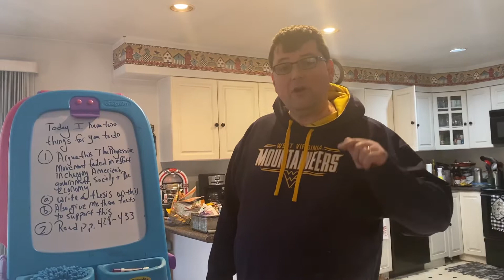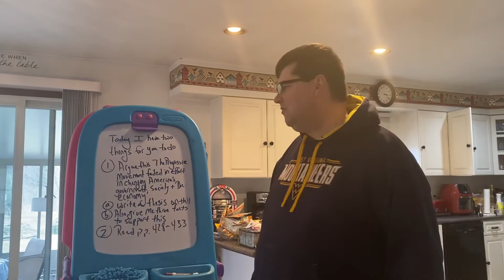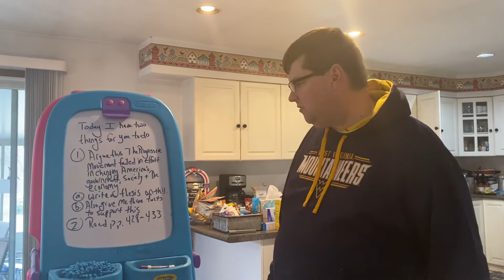Assignment for 3/23/20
Instructions for what you need to do for Friday’s assignment